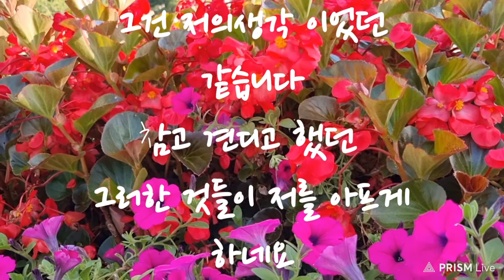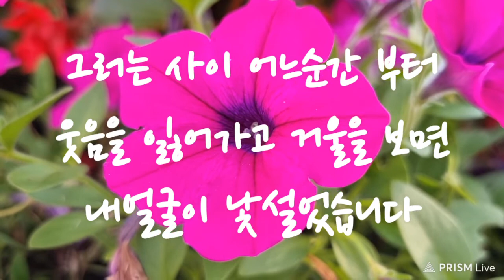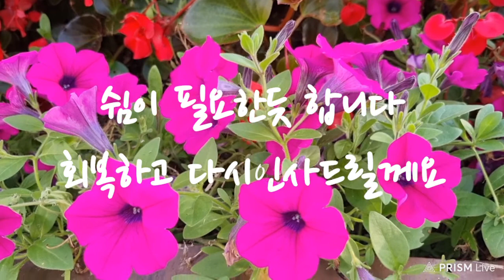잠시쉼이필요합니다 지쳐있는저를위해쉼을갖고자합니다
@한가지의 몰두하면 복잡한머리속이 비워질줄알았는데 ㅜ그것도 대한은 아니네요 @내주변에있는 모든알람을 다끄고 조용히 지내보면 좋아질까요?